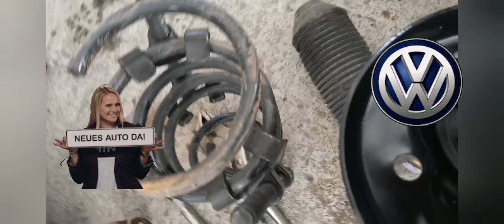vw golf 4 das auto ✅💪💪🌍